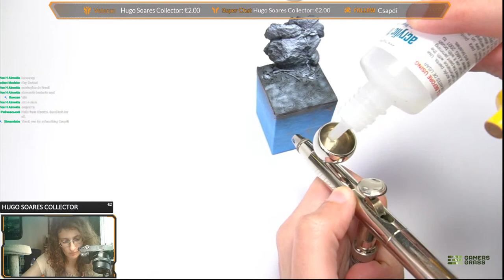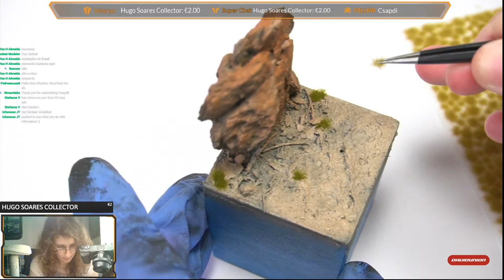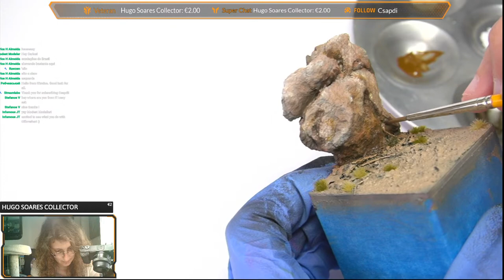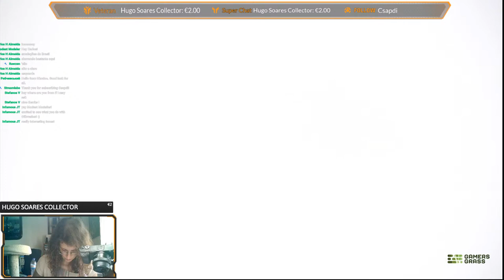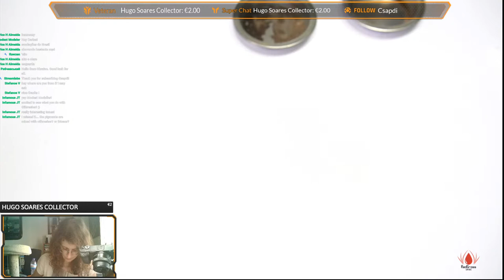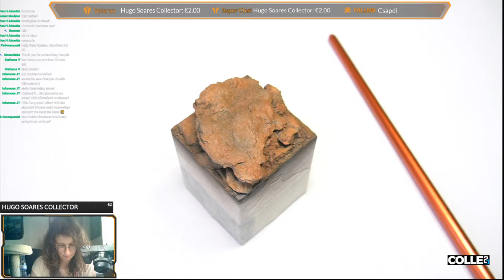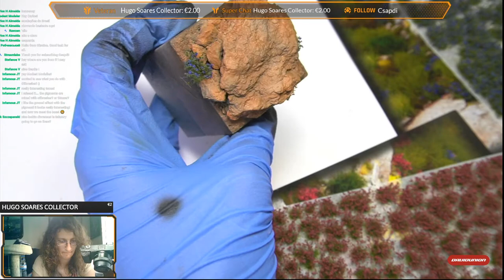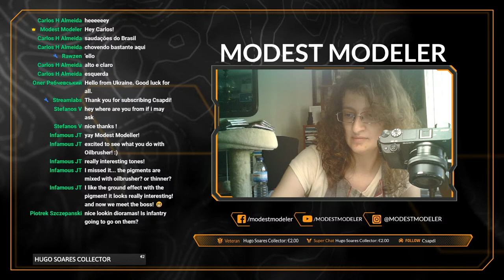Live #2 - Side Projects, Painting Bases for Figures PT-EN